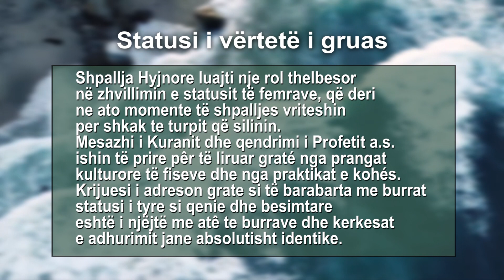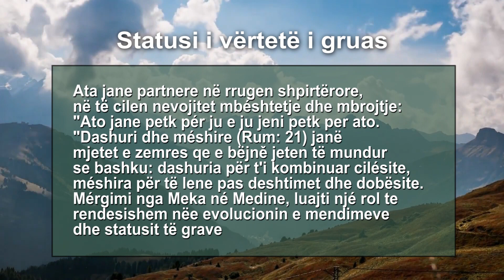Statusi i vërtetë i gruas